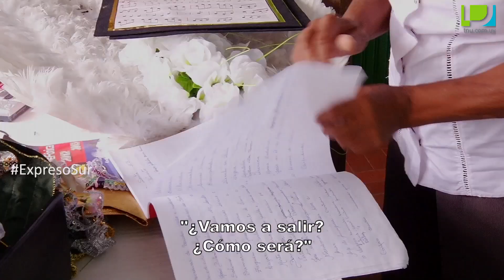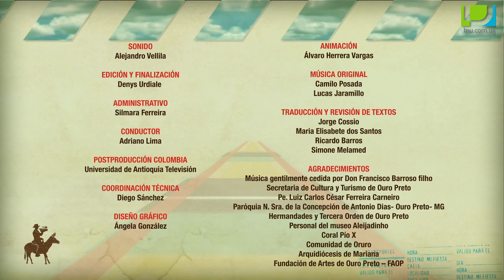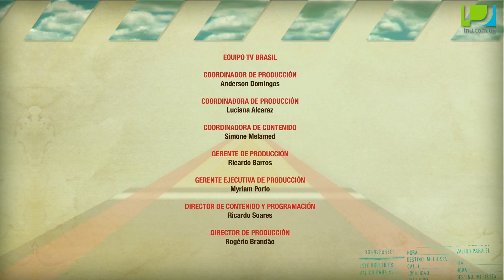Expreso Sur - Semana Santa en Ouro Preto (1/2)